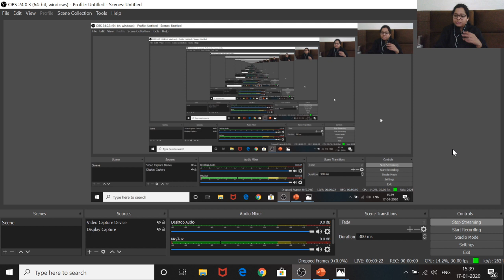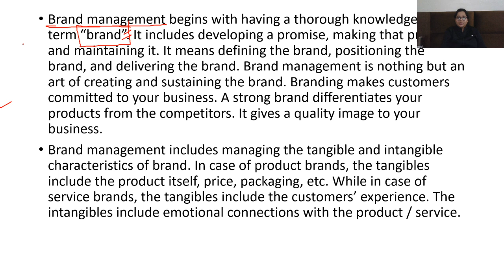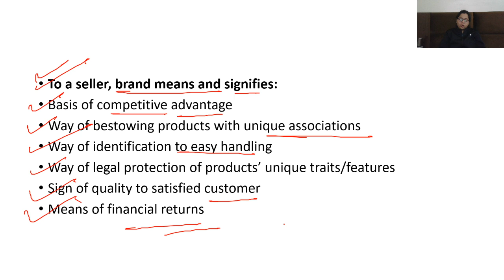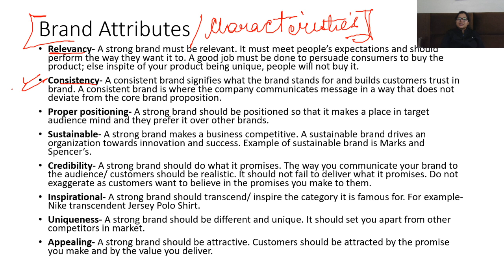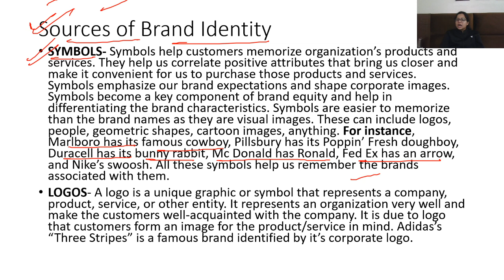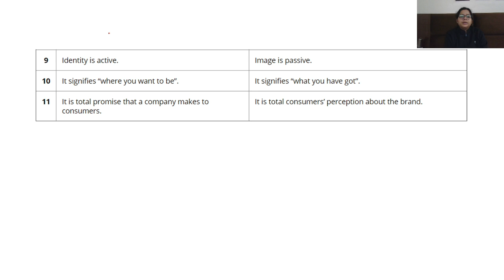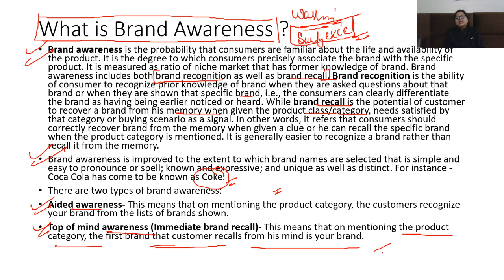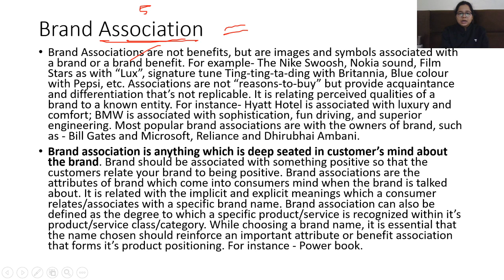A Quick Discussion on Brand Management | NTA UGC NET | Saumya Singh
In this class, Saumya Singh will have a discussion on Brand Management. The class will be very interesting and will cover each aspect of the topic in an easy manner.
Learn LIVE from Saumya Singh and other Top Educators on Unacademy Plus.

1. Learn from your favorite educators and toppers
2. Dedicated DOUBT sessions
3. One Subscription, Unlimited Access
4. Real-time interaction with Teachers
5. You can ask doubts in the live class
6. Download the videos & watch offline